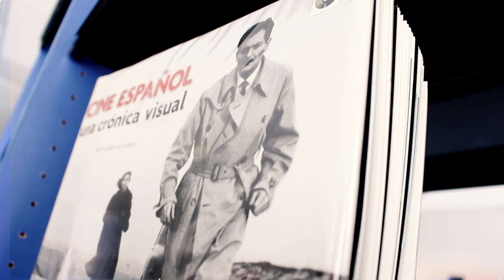Nuestros recuerdos del Cine Oliver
El desaparecido Cine Oliver, situado en C/ Espronceda 29,  abrió sus puertas al público desde 1956 hasta 1984 y, desde el principio, se convirtió en un lugar de encuentro muy apreciado por los ciudadanos del barrio.

El corto “Nuestros recuerdos del Cine Oliver”, es fruto de una idea original de la Biblioteca Vientos del Pueblo, realizado por Aimar Pellés y Sofía Navarro y protagonizado por Adela Meléndez Comín, Águeda Izquierdo Genzor, Ana Isabel García Gil, Beatriz Hernández Hinsa, Fernando Lázaro Martín, Isabel Moreno Enciso, José Antonio Simón Tomás, José Luis Aranda Terrer, Josefina Álvarez Fernández, M.ª Jesús González Royo, M.ª Nieves Magallares Alcocer, Miguel Peiró Usón, Octavio Cuello Lázaro, Purificación Cabañas Sanz, Rogelio Serrano Lázaro y Rosa M.ª Valiente Urrea.
Gracias a todos por haberlo hecho posible.